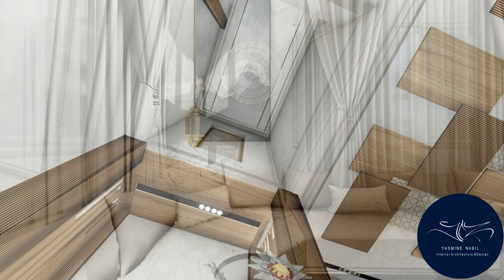Yasmine Nabil | Rénovation de la villa I | Interior & Exterior concept